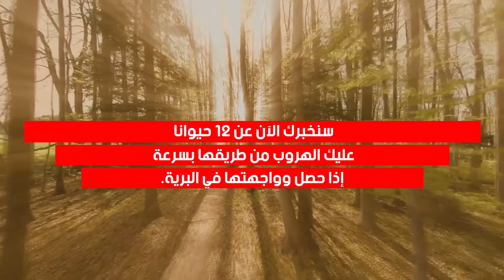إذا رأيت هذه الحيوانات، فاهرب بسرعة واطلب المساعدة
هناك أنواع كثيرة مختلفة من الحيوانات في العالم بحيث لا أحد يعلم العدد الدقيق للفصائل الحيوانية الموجودة. نقدم لك هنا 12 حيواناً عليك الهروب من طريقهم بسرعة اذا حصل وواجهتهم أمامك في البرية.